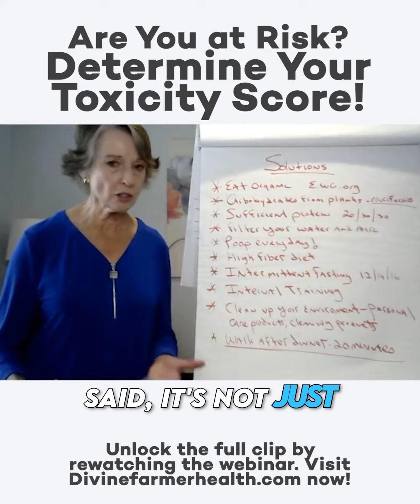Are You at Risk? Determine Your Toxicity Score!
Uncover the full clip by rewatching our webinar on restoring blood sugar balance and ditching sugar cravings!

Don't miss out, as we have already extended it, and there will be no further extensions.

Access to the replay will only be available until February 26, 2024.

Visit DivineFarmerHealth.com now to rewatch!

No medical advices, just natural Biohacking tips that work!